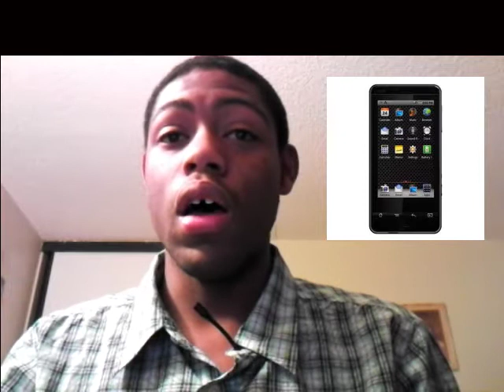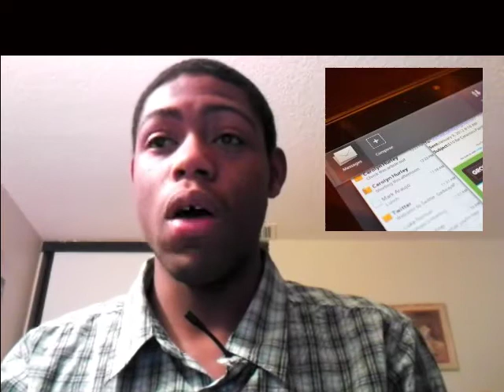CES Day 2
This video will be going over CES day 2 iphone robot, dells new ultra book, and microsoft's last year at CES, and new Camera.